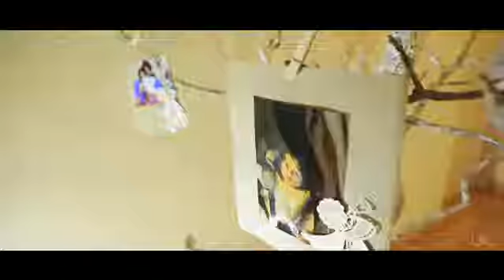August 19, 2019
Ian Paulbin